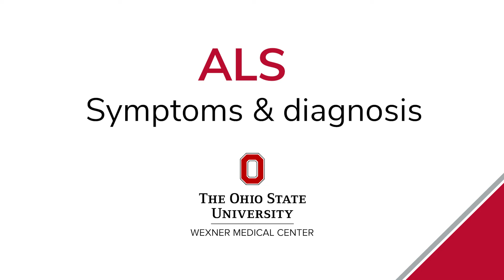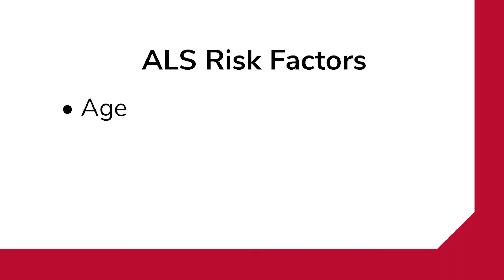ALS symptoms and diagnosis | Ohio State Medical Center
Stephen Kolb, MD, PhD, director of Ohio State's ALS/MND Multidisciplinary Clinic, explains the symptoms of Amyotrophic Lateral Sclerosis (ALS) and how the disease is diagnosed. Dr. Kolb says that because ALS is a disease of progressive weakness, diagnosis can take up to one year.